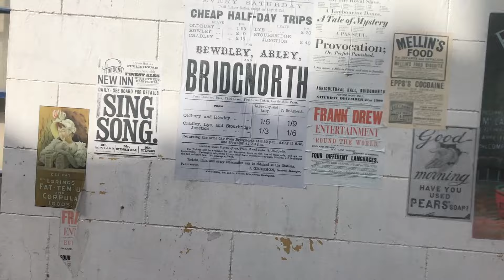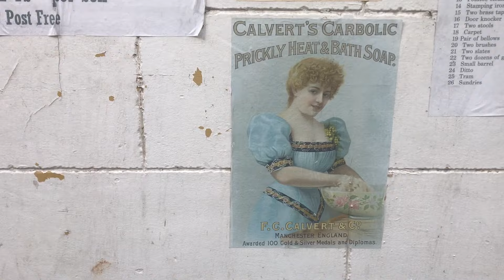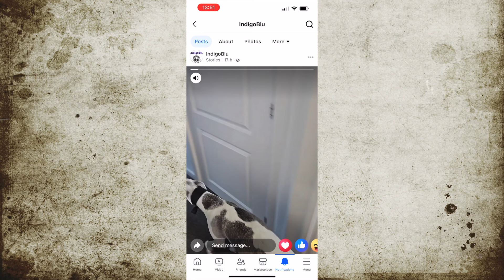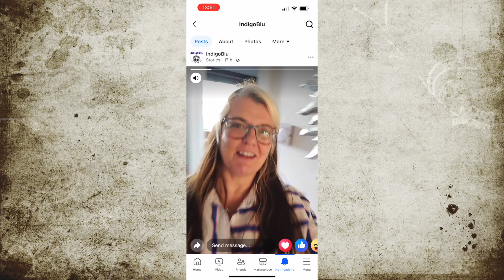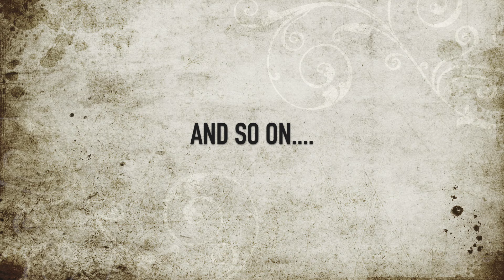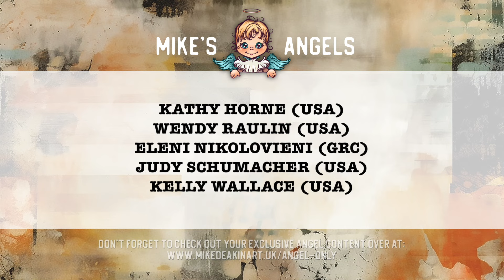Weekly Vlog - July 2024 - WK#27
In this week's vlog Ian steps back in time to The Town That Never Was, Mike comes down with a dreaded head lurgy and the fur babies try to comfort as best they can while we try to carry on as best we can with day to day stuff.